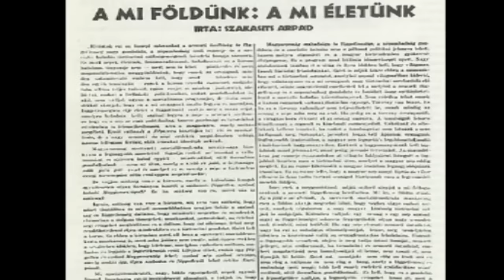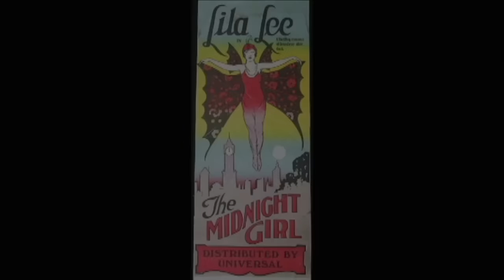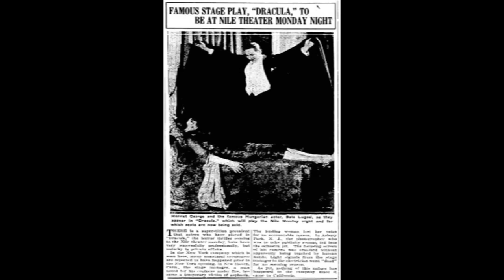THE REAL DRACULA (Full Documentary) - Bela Lugosi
Follow the career of legendary film actor, Bela Lugosi, better known as Dracula, Hollywood's infamous vampire. Features footage from 20 of his biggest films - outtakes, clips, trailers, interviews with famous co-stars, family and friends, rare photos.

An 80-minute documentary featuring the legendary horror film actor, Bela Lugosi, the man who portrayed Dracula, Hollywood's most famous vampire. Features footage from 20 of Lugosi's biggest films - outtakes, clips, trailers, interviews with Hollywood co-stars, family and friends, rare photos from his childhood in Hungary, and career on Broadway through the Hollywood era. The only documentary authorized by the Lugosi family estate. Hosted by Forrest J Ackerman, the founder of science fiction fandom and a world-famous expert on science fiction, horror, and fantasy films.
An 80-minute documentary on the life of one of Hollywood's most neglected horror icons, Bela Lugosi. Hosted by fear fan extraordinaire, Forrest J Ackerman featuring clips and interviews with family and Hollywood legends John Carradine, Ralph Bellamy, Carroll Borland and B-movie producer Alex Gordon.